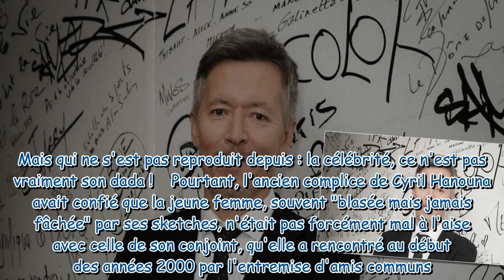Jean-Luc Lemoine en couple depuis plus de 20 ans : rares photos d'Adeline, son épouse "blasée" par s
Jean-Luc Lemoine en couple depuis plus de 20 ans : rares photos d'Adeline, son épouse "blasée" par son humour